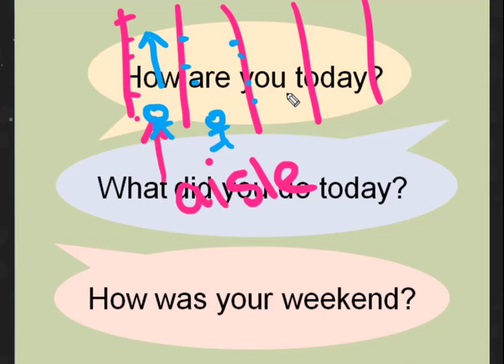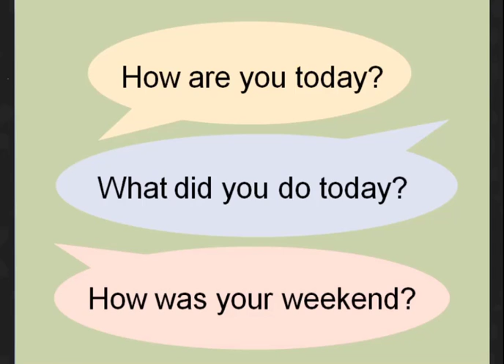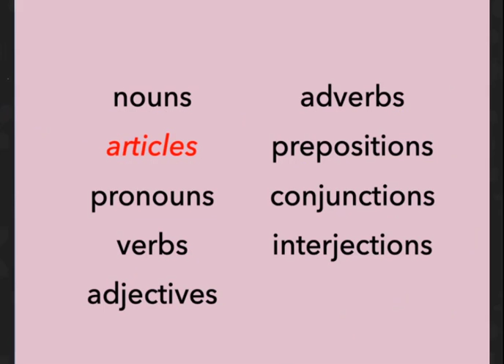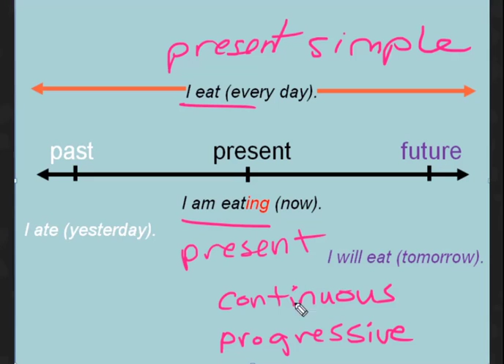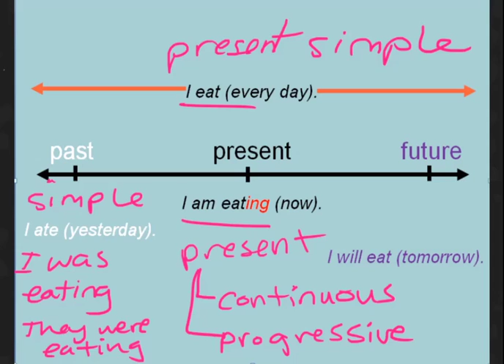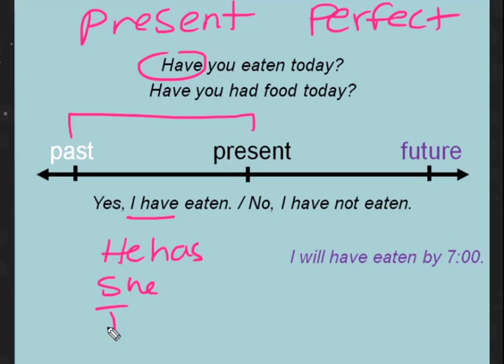Learning English. Playing Word Games - Part III -Lession 1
Thanks!

engelsk kursus online,
englisch vokabeln lernen,
język angielski nauka,
לימוד אנגלית אונליין,
μαθε μονοσ σου αγγλικα pdf,
vokabeln lernen englisch,
深く 学ぶ 英語,
język angielski dla początkujących,
babbel anglais,
angol nyelvtanfolyam online,
ללמוד לדבר אנגלית,
impara inglese ascoltando,
voa learning english,
επισησ στα αγγλικα,
英语 学习 app,
englischkurs,
ahkera englanniksi,
تعلم الانجليزية بالصور pdf,
lær engelsk raskt,
学习 英文,
samodzielna nauka angielskiego,
internetten ingilizce öğrenmek,
englisch trainer,
sprogkursus engelsk,
speak english fluently,
نرم افزار یادگیری زبان انگلیسی,
映画 で 学ぶ 英語,
british council learn english,
αγγλικα ελληνικα,
apprendre l anglais,
lære å snakke engelsk,